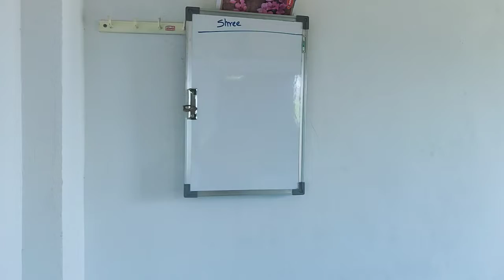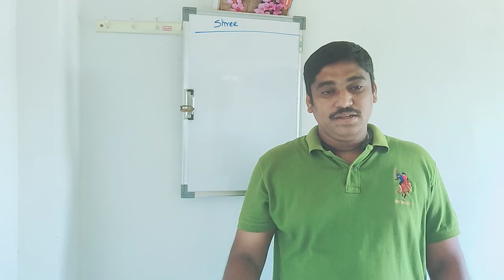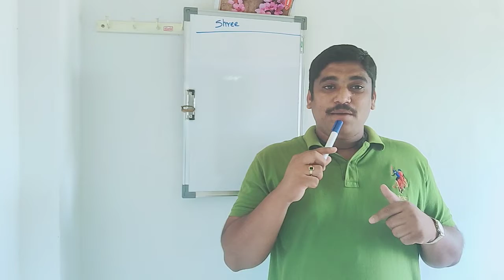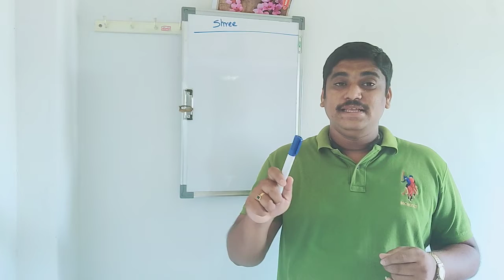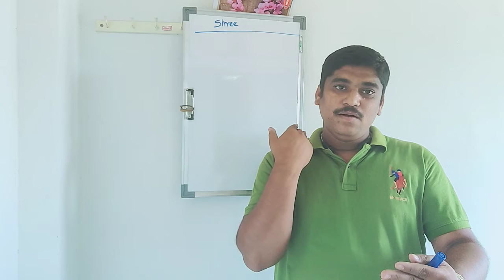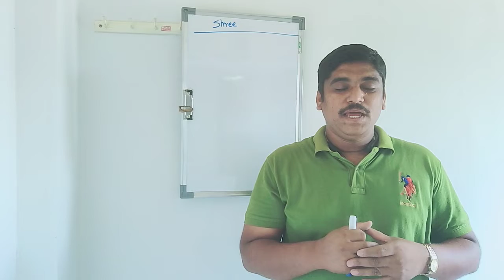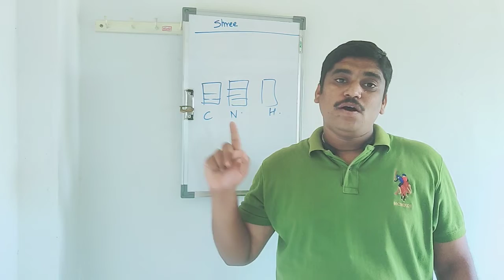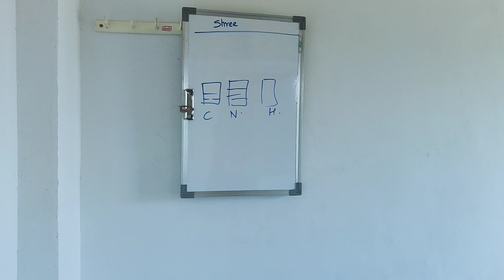Foundation 2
Shree Academy of science .Karad